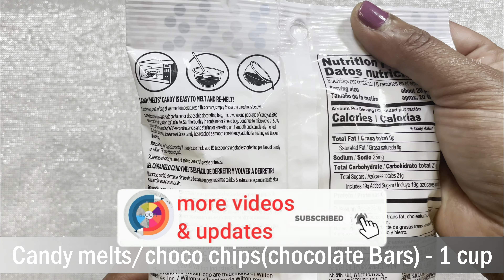സ്ട്രോബെറിസും ചോക്ലേറ്റുമുണ്ടോ?ഇതുപോലെ ചെയ്തുനോക്കു |How to make easy chocolate covered Strawberries